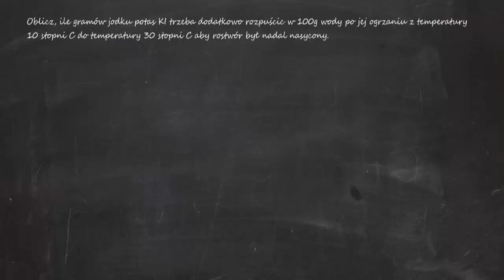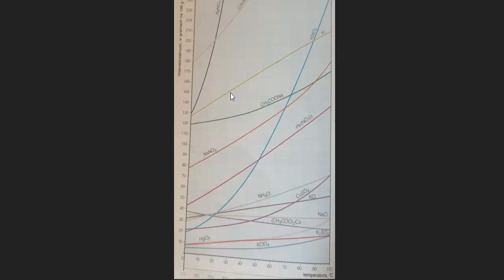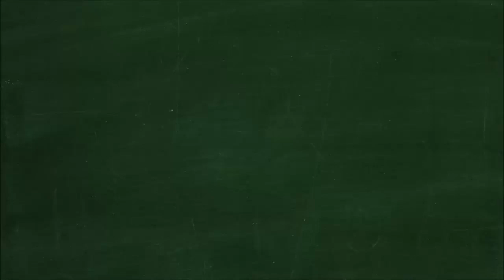Oblicz, ile gramów jodku potas KI trzeba dodatkowo rozpuścić w 100g wody po jej ogrzaniu z temp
2. Określ, ile gramów azotanu(V) sodu NaNO3 należy rozpuścić w 200g wody w temperaturze 70 stopni C

3.Oblicz, ile gramów jodku potas KI trzeba dodatkowo rozpuścić w 100g wody po jej ogrzaniu z temp

5. Określ, który z podanych gazów (rys. 23., s. 179) ma największą rozpuszczalność w temperaturze 10°C

7. Oblicz, ile gramów tlenu rozpuści się w 200g wody o temperaturze 50 stopni C, tworząc roztwór...

8. Który z gazów, wodór czy tlen, ma większą rozpuszczalność w temperaturze 40 stopni C? Oblicz, ile...

10. Oblicz, ile gramów soli pozostanie na dnie naczynia po całkowitym odparowaniu wody z 80g 2-proc.

11. W temp. 20 stopni Celsjusza w 100 g wody może rozpuścić się maksymalnie 35 g KNO3

12. Oblicz, ile gramów chlorku glinu znajduje się w 0,4 dm3  roztworu o stężeniu 10% jeżeli jego gęst...

17. Oblicz ile gramów wody trzeba odparować aby z 0,2 kg roztworu 1-procentowego otrzymać roztwór 4...

19. Oblicz, ile gramów wody trzeba dolać, aby z 400g roztworu 10 - procentowego otrzymać roztwór 8...

20. Oblicz, ile gramów jodku potasu dodano do 300 g roztworu 0,5 - procentowego, jeśli otrzymano roztwór